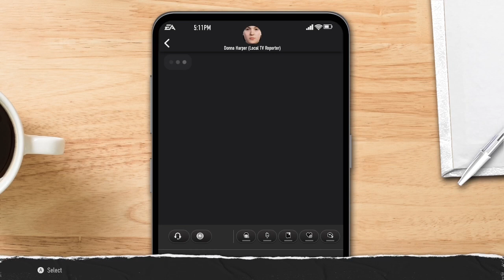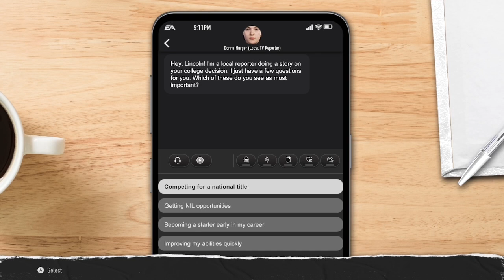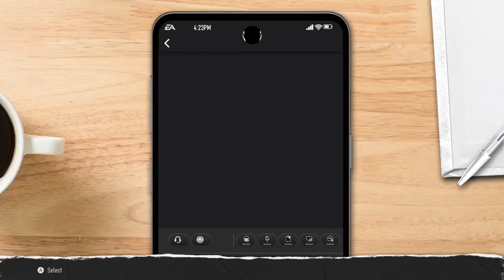Road to glory pt.1 signing day